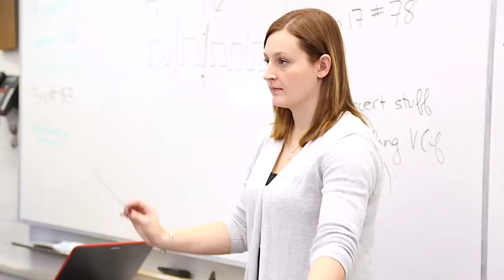Supporting students as they transition to the SCI Grade 7-12 school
This video highlights some ways in which current Grade 6 and 7 students at Byng PS and Clearview Meadows ES in Stayner are being supported as they prepare to attend the new Grade 7-12 secondary school at Stayner Collegiate in September 2018.